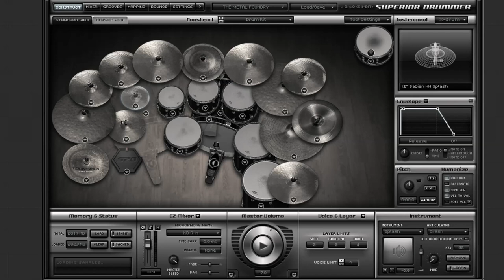Darkthrone - Graveyard Slut